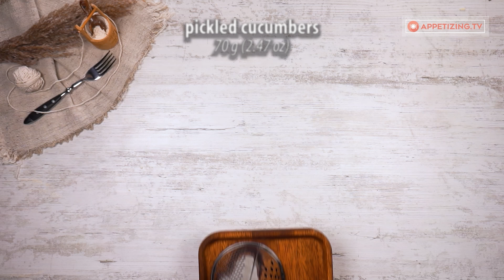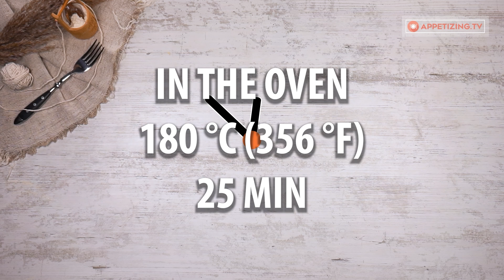Perfect appetizer for birthdays’ parties - made of puff pastry!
Ingredients:
pressed cheese - 170 g (6 oz)
pickled cucumbers - 70 g (2.47 oz)